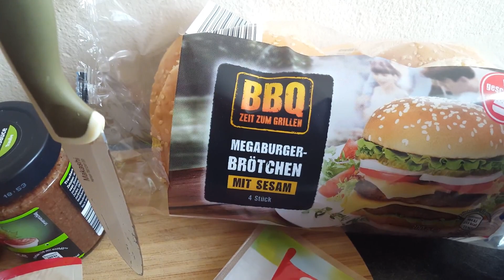Hamburger mit Jalapenos & Bacon einfach selber machen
Super leckerer Burger mit saftigem Beef, Jalapenos & Senfsauce.

WERBUNG
Genius Nicer Dicer
Inkbird Grillthermometer
Enders Grills
Enders Grillzubehör
Küchenmesser Deik
Rezept:

Burgerbrötchen (Burgerbuns)
Hamburger Patties (Rindfleisch)
frischer Salat
Tomaten
saure Gurken (Gewürzgurken)
Zwiebeln
Schnittkäse (Gouda, etc.)
Burgersauce, BBQ Sauce, Ketchup, Mayonaise
Bacon oder Frühstückspeck / Schinken

Viel Spaß beim nach kochen!